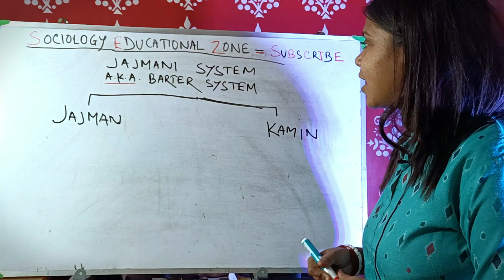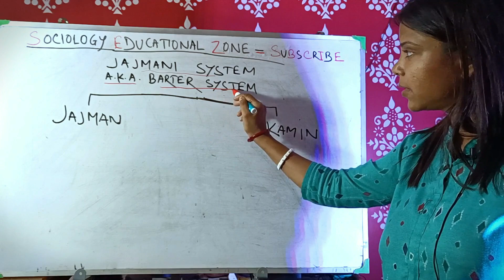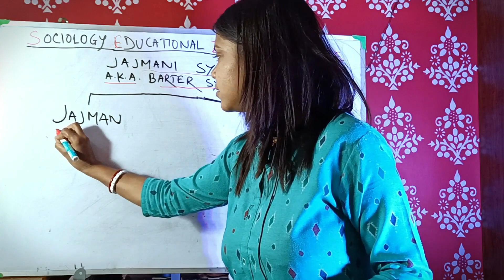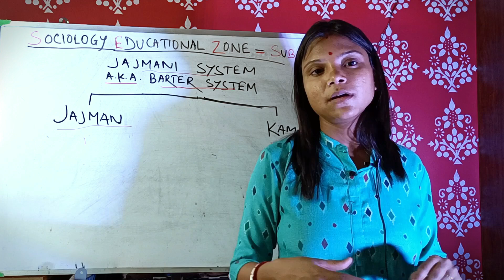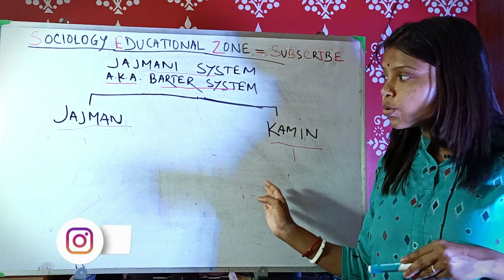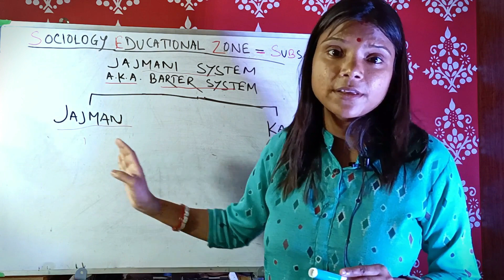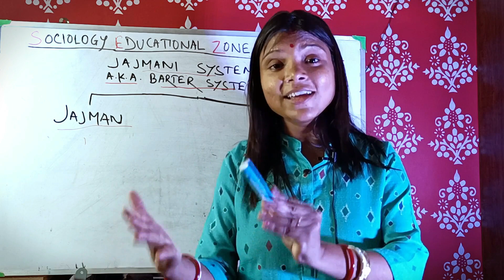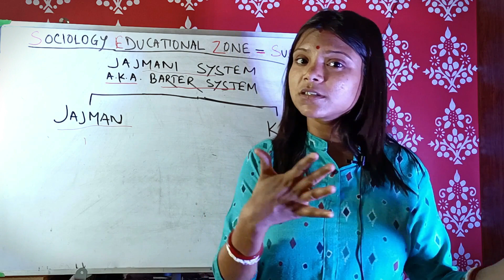Jajmani System | Barter System | Sociology | Lecture 40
Hello everyone, Welcome to Sociology Educational Zone by Pinki Rajak. She is from West Bengal and she has been a student of Sociology. Completed M.A. and Mphil from reputed universities like Kalyani University and Jadavpur University. She has cleared NET Exam two times (UGC NET and NTA NET) both on her very first attempt. Currently she is teaching Sociology in a reputed college under Calcutta University also pursuing Ph. D from Burdwan University.
In this video she has tried to help those Sociology students who are preparing for NTA NET, UPSC, UG, and PG
Kindly watch the video from start to end to understand the subject properly.
Today's subject is - Jajmani system aka Barter system
If you like my work you may consider donating. Your donation will be used to upgrade video quality and meet the educational research expenses. Thank you so much!!!
UPI ID: rajaktiya@ybl
Behind the lense - Sukhendu Chakraborty